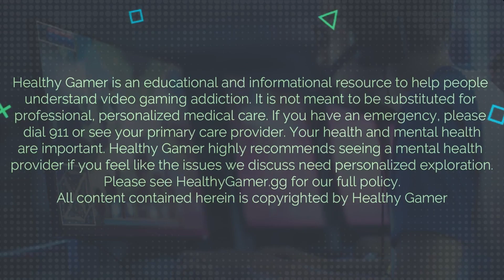Chatting with Athene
Dr. K talks with Athene for our viewers.

Athene is a controversial figure in the gaming world. People say he is a cult leader, he uses charity as a "charity shield." There have been many claims about Athene, but what does it mean? What is real and false?

In this video, Dr. K touches with the controversy and brings up the idea of narcissism.